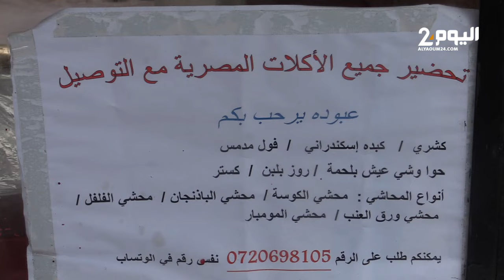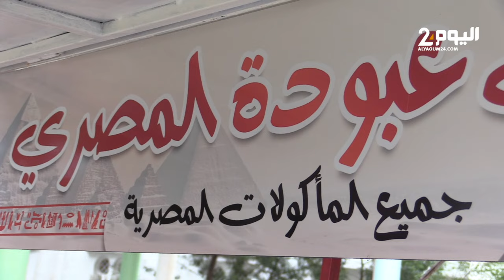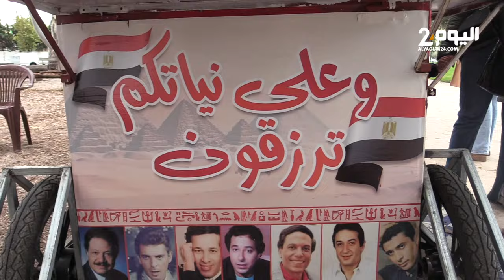قصة “ عبودة ” مهندس مصري يبيع الكشري في طنجة